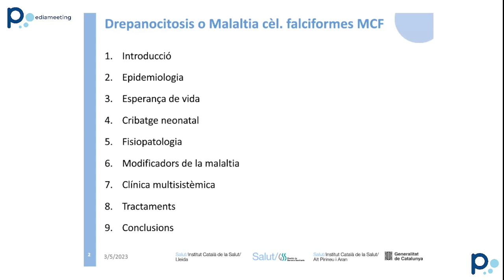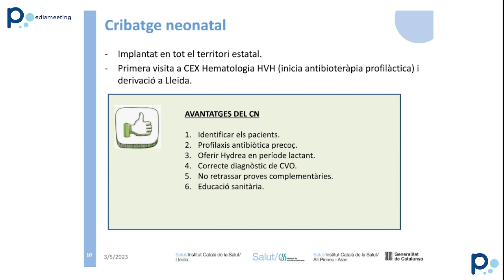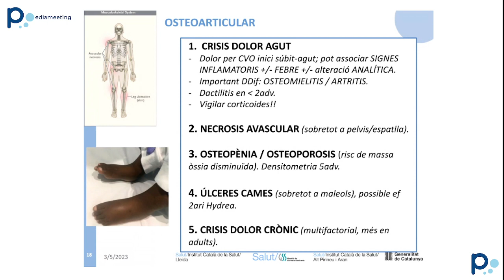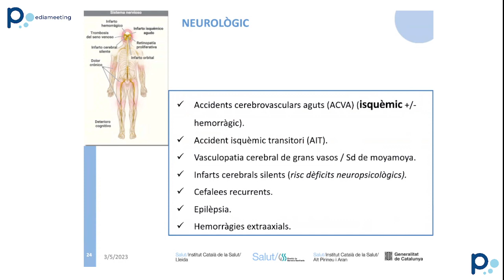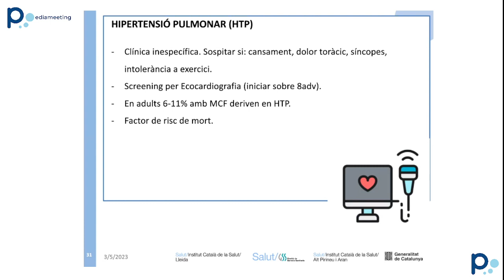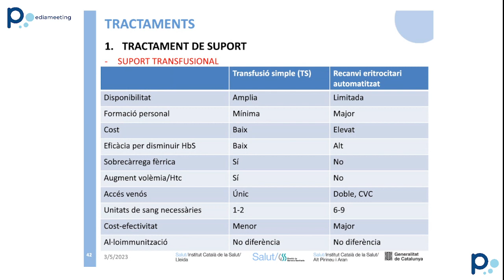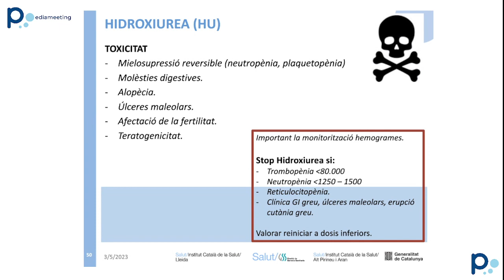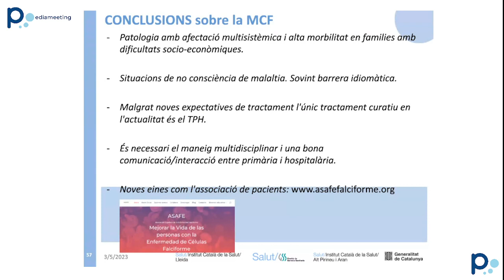Drepanocitosi o Malaltia de cèl·lules falciformes en Pediatria. (2023)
Actualització de la malaltia de cèl·lules falciformes a l'edat pediàtrica